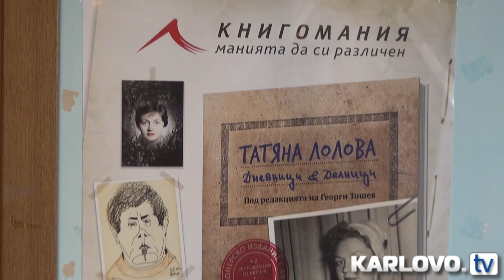Татяна Лолова разказа за своите „Дневници и делници“ (видео)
Неповторимата и изключително талантлива българска актриса Татяна Лолова представи пред карловската публика втората си автобиографична книга „Дневници и делници“. Събитието се състоя в рамките на традиционните Есенни дни на книгата в Карлово. Те се провеждат в Камерна зала и се организират от Общинска библиотека „Д-р Иван Богоров“ със съдействието на НЧ“Васил Левски-1861г.“.
„Дневници и делници“ е под съставителството и редакцията на известния журналист Георги Тошев и е издадена от „Книгомания“. Книгата е своеобразно съчетание между дневник и албум. Вътре почитатели и читатели могат да се запознаят с бележки на актрисата, да научат за нейни впечатления и преживявания, случили се през годините - от детството, студентството, първите роли, първата книга, получаването на наградата Аскеер, за радостите в личния й живот - срещата с втория й съпруг Славето, появата на сина й Сава, на внуците Сава и Матео.
Татяна Лолова прави изключително интересни портретните описания на редица артисти като Лили Иванова, Стоянка Мутафова, Нейчо Попов, Тодор Колев, Григор Вачков, Невена Коканова, Георги Калоянчев-Калата, Велко Кънев, Калин Сърменов, Цветана Манева, Николай Хайтов, Никола Анастасов, Георги Русев и други.
В „Дневници и делници“ са публикувани за първи път някои от снимките на голямата актриса, както и скиците й на Шекспир, Мерсия Макдермот, Иван Цветарски и Светослав Светославов-Славето.